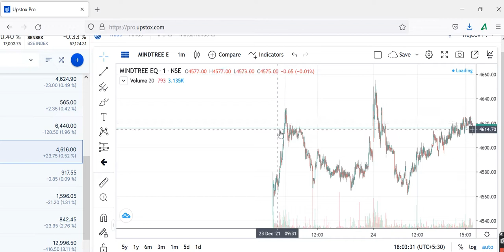MINDTREEMINDTREE Share Share Review, MINDTREE Share Price Today, MINDTREE Share Latest News,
MINDTREE Share Share Review, MINDTREE Share Price Today, MINDTREE Share Latest News,